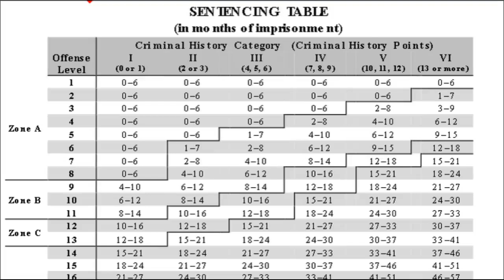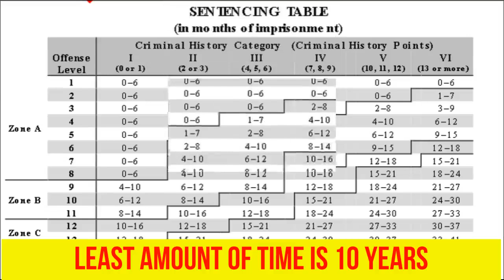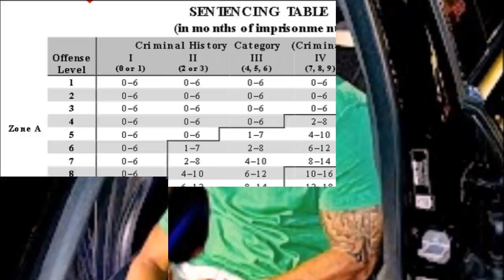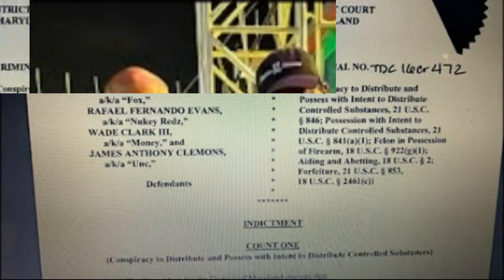FOX GET 2 YEARS IN FEDS WHEN HIS CHARGE DEM CARRY 10 TO LIFE IN FEDS YOU DO 80 % OF YOUR TIME